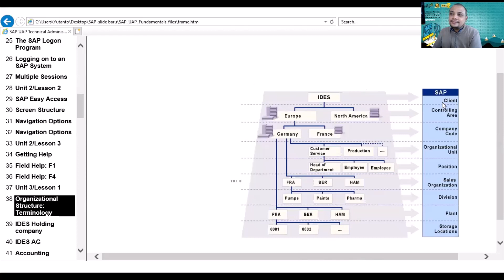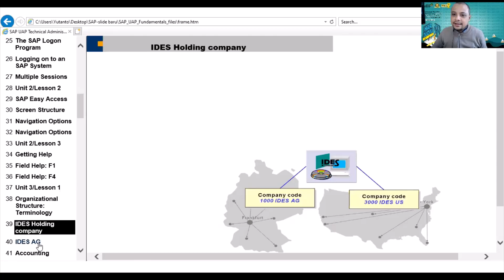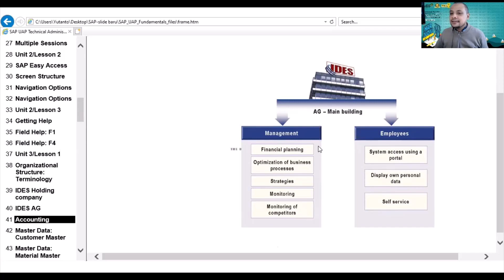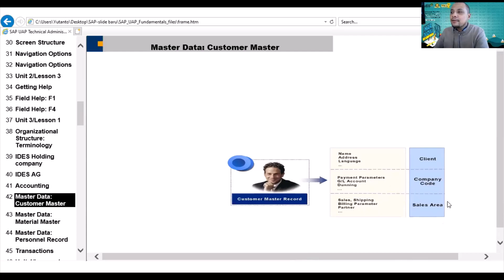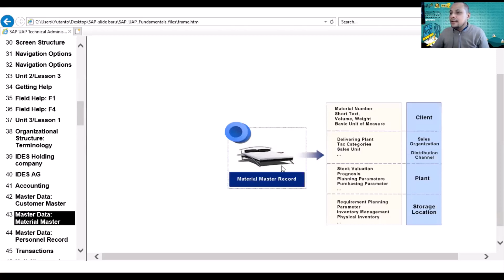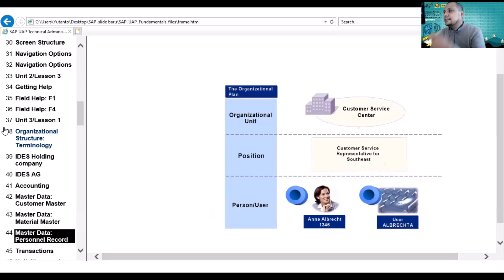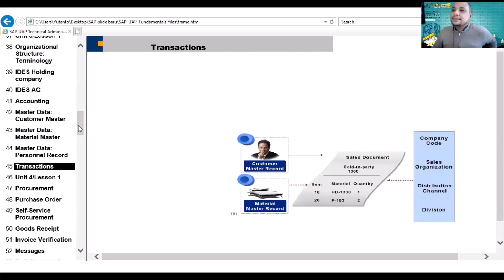SAP Fundamental - System Wide Concepts